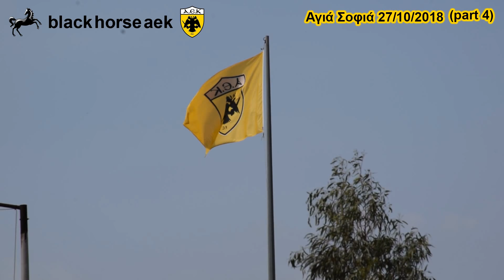ΚΑΤΑΣΚΕΥΗ ΑΓΙΑ ΣΟΦΙΑΣ 27-10-2018(P4 τέλος) Drone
Με την βοήθεια των παιδιών του καναίο'υ ''the eyes of the eagle'' δείτε από ψηλά την ΑΓΙΑ ΣΟΦΙΑ ΜΑΣ!!!Για να μαθαίνεις για νέα βίντεο που ανεβάζω κάνε "Εγγραφη" στο κανάλι μου...